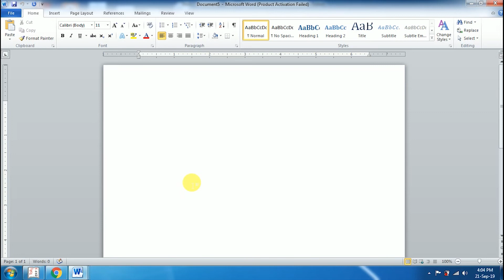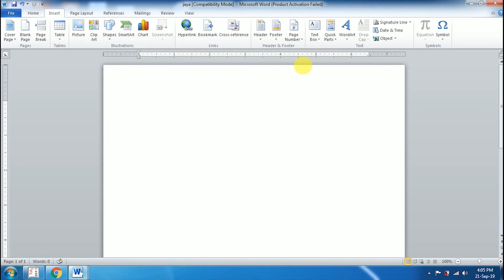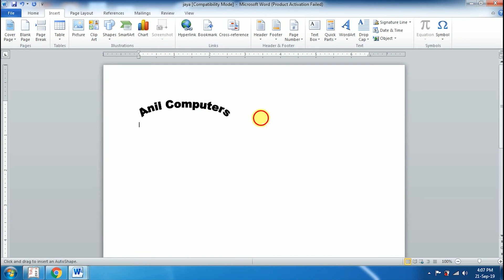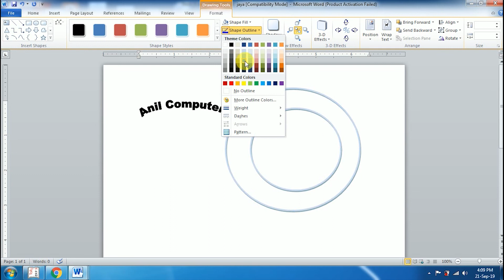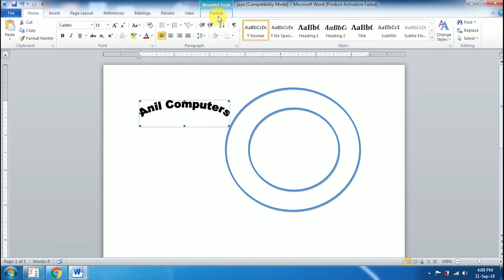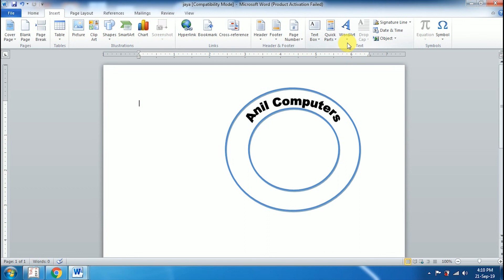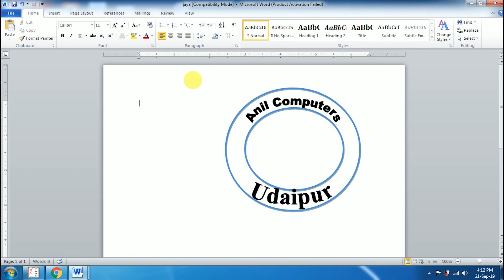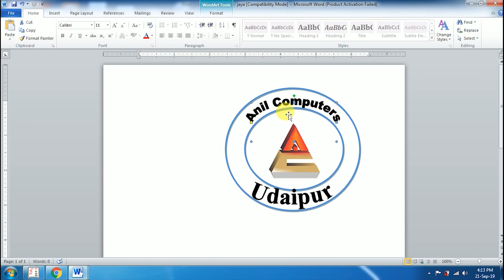Logo Design In MS Word (In Hindi) | Anil Computers - Best Computers Institute In Udaipur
Your Product Logo Design in ms word || How to make company product logo in ms word
दोस्तो इस वीडियो मे हमने बताया है की किसी भी कंपनी का लोगो कैसे बनाया जाता है वो  भी एम एस वर्ड में
और जो  हमारे नए मेहमान है उनसे निवेदन है की वो हमारे चैनल को सब्सक्राइब जरूर करे और नीचे दिए गए लाइक बटन पर क्लिक करे साथ में  शेयर भी करे
About Us
ANIL COMPUTERS is a premier education institute. ANIL COMPUTERS is a pioneer in providing career-orientated courses to aspiring professionals since 1997. For more than 20 years ANIL COMPUTERS  has provided training programs to more than  15,000  STUDENTS .
Take quizzes from different categories such as Word, Excel, PowerPoint, Internet , Tally, Autocad, 3DS Max, Adobe Photoshop Many More. and check your score instantly. This will give you a fair idea about in which section you need to focus more for the upcoming CCC & Govt Computer exams.